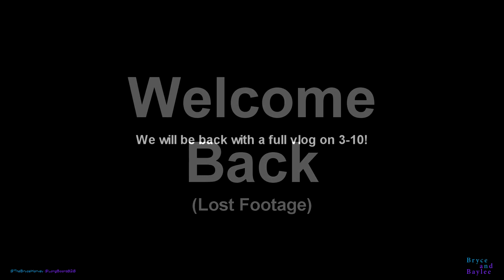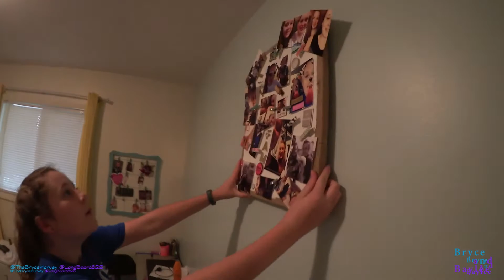BACK AT IT! (3.8.2017 DAY 438)